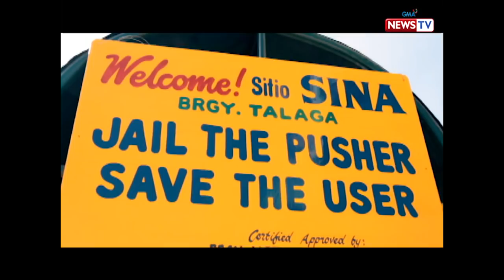Reel Time: Dating ambulance driver na naging reformist, muling nakapiling ang kanyang pamilya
Walong taong nagtrabaho bilang ambulance driver ang 61 taong gulang na si Felino Sarcilla. Ngunit nang malulong siya sa masamang bisyo, napagdesisyunan niyang pumasok sa Capas Bahay Pagbabago. Ano kaya ang kanyang natutuhan sa kanyang pamamalagi rito?

Watch episodes of the award-winning documentary show, "Reel Time," every Saturday at 9:15 PM on GMA News TV.